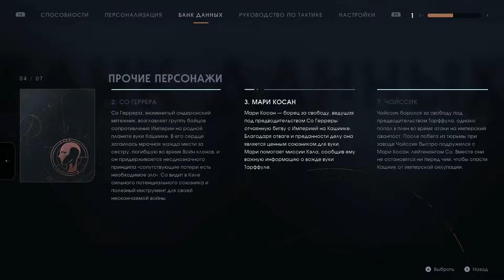Прохождение игры Star Wars Jedi Fallen Order Часть 5